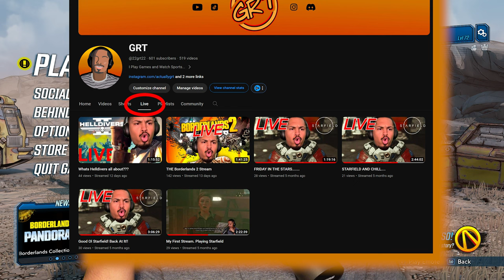Everyone is Better than Tyreen and Troy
WE BACK! I finished up the Jacks casino dlc or whatever it's called and I finally started the bounty of blood dlc which I should of started first smh